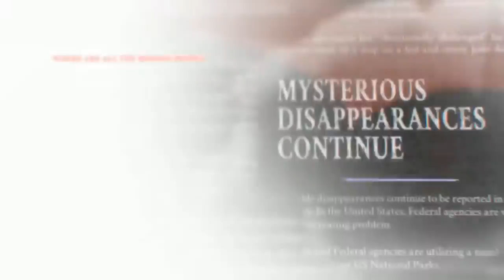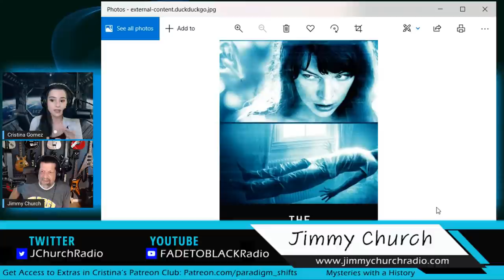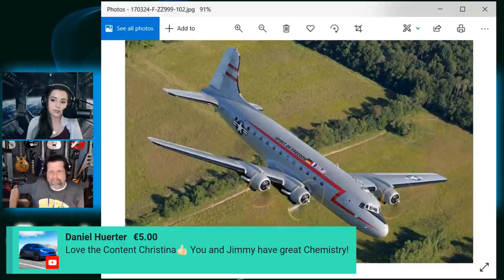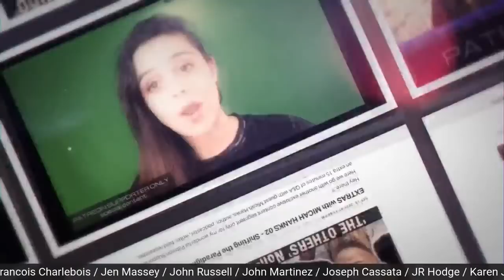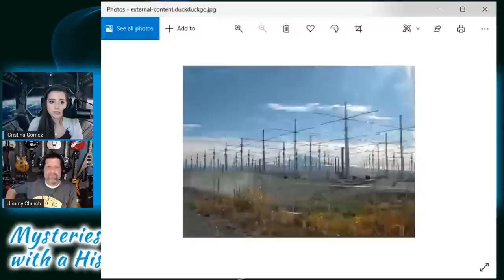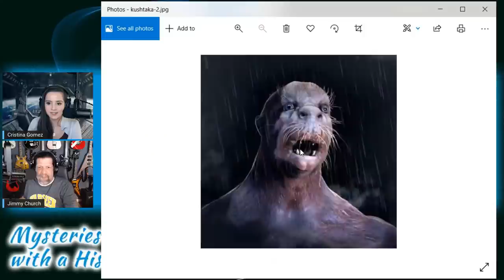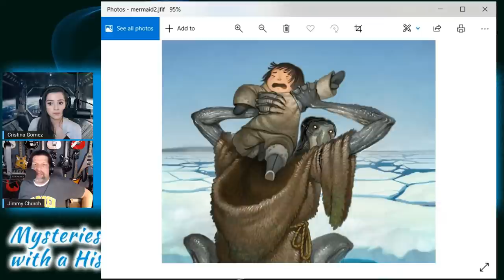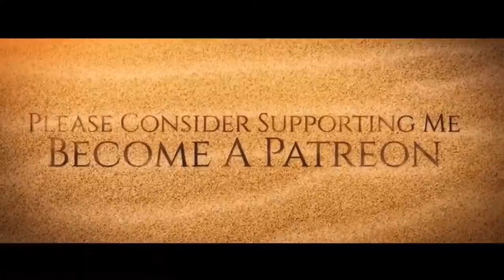MYSTERIES OF ALASKA - Mysteries with a History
Researchers from a variety of fields of study have spent decades attempting to unlock the mysteries of Alaska, and specifically an area dubbed, 'the Alaska Triangle', a vast and remote area infamous for UFO sightings, reports of alien abductions, Bigfoot and other cryptid sightings, paranormal phenomena, vanishing people with many cases being studied by Dave Paulides of the Missing411 series and the History Channel as well as vanished airplanes.
Resembling the Bermuda Triangle in reputation and phenomena, the Alaska Triangle is one of the most enigmatic places on Earth. Since 1988, over 16,000+ people have mysteriously gone missing in Alaska and over the years this region has played host to some of the strangest phenomena ever recorded.
Alaska is the last frontier. America’s 49th state is twice the size of Texas, hosts 17 of the U.S.’s 20 highest peaks, many volcanoes, is on the 'Ring of Fire', has over half the nation’s federally-designated wilderness, and an estimated 100,000 glaciers.
With regards to the Alaskan Triangle, it is an area between Utqiagvik, Anchorage, and Juneau, is comprised of vast boreal forests, barren tundra, and icy peaks. In the past four decades, people have gone missing from the region at a rate of about 4 from every 1000 individuals, two times the national average. Hundreds of coordinated search-and-rescue missions take place every year to find missing residents, hikers, tourists, and airplane passengers, often to no avail.
From UFOs, to energetic vortexes, portals, encounters with aliens, bigfoot, and other strange cryptids, to towns like Portlock that became a ghost town overnight due to attacks and killings attributed to the Nantiinaq. Cristina Gomez and Jimmy Church look into the many mysteries of Alaska, and the Alaska Triangle

Mysteries with a History is a weekly show that looks at specific places, events, and topics that have a significant history, and that challenge our understanding. From UFO sightings, to UFO hotspots, the Paranormal, including sites of ghost hauntings, bizarre supernatural activity, urban legends, lore, myths, and much more.

PLEASE SCROLL DOWN FOR LINKS TO INFORMATION SOURCES

EarthFiles
UFOs for the 21st Century Mind by Richard Dolan